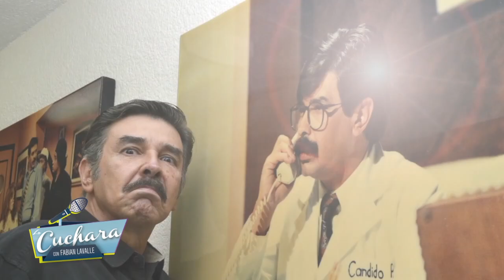Óscar Ortíz de Pinedo nos habla del problema que tiene su padre Jorge con Televisa I LA CUCHARA